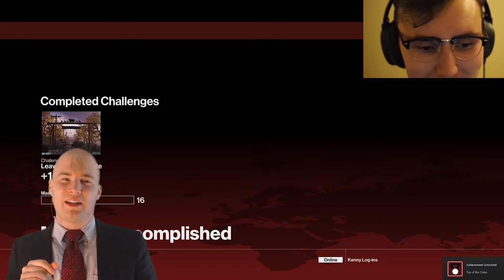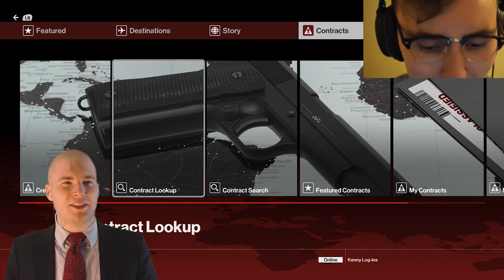HIT MAN: Codename 420 - Nicholas Chow Down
Our mission begins as the hot-blooded new agent sets out to prove his skills in the field. But can he complete an increasingly difficult series of custom missions, while inhaling increasingly more of that good good loud? Don't tell your mom about this new series from Games Are Dumb And For Kids.

Next episode on Tuesday! We recorded all these in a row and I got ALARMINGLY high by the end.